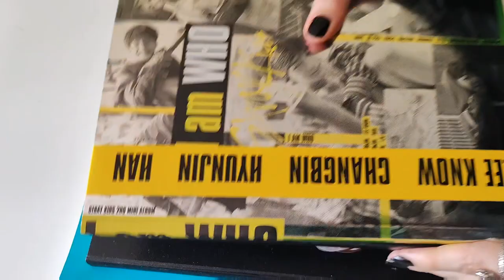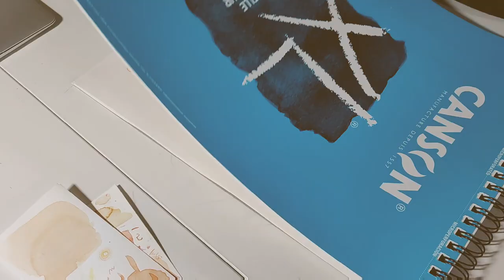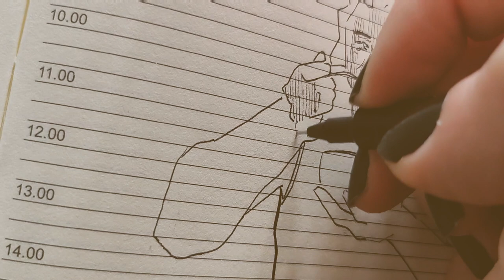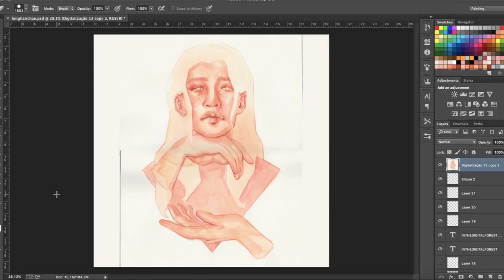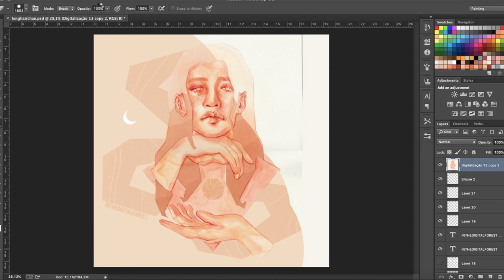a week in my life as an artist // watercolor painting, sketchbook drawing and more art vlog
Hello welcome to the first video of 2022! In this video i take you along on a week in my life as an artist! I paint a watercolor portrait of bang chan from stray kids, and work on a drawing of jungkook from bts. I hope you like the vlog and maybe paint a long with me :)

 I am very passionate about what I do and I hope we can inspire each other to create amazing things :)

Music in this video belongs to:
Morning Station by Tokyo Music Walker